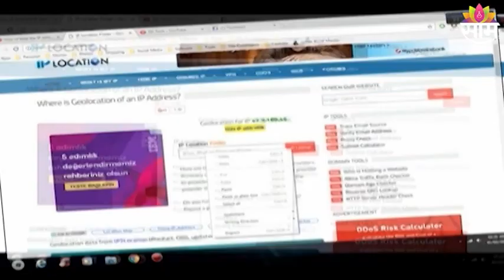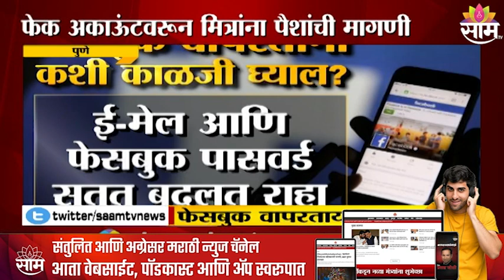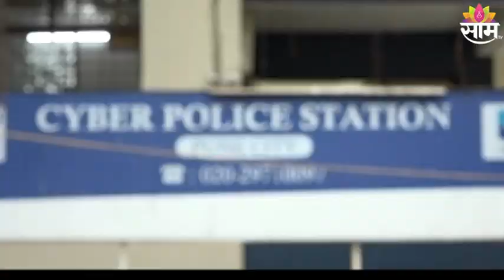Facebook | तुम्ही फेसबुक वापरताय तर सावधान ! ; पहिले हा Special Report पाहा